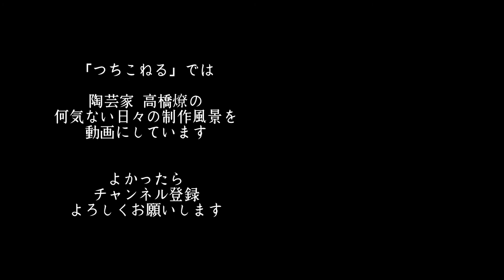【陶芸vlog】盛り鉢をつくる｜つちこねる#22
陶芸家の何気ない日々の制作風景を動画にしています。
のんびりと、器ができるまでの時間を過ごしてもらえたら嬉しいです。

0:00 オープニング
0:46 つちこねる
2:49 土の上げ下げ
5:36 盛り鉢を挽く
11:52 エンディング